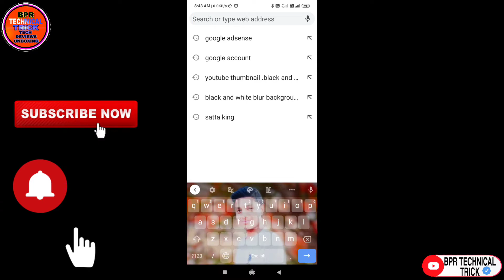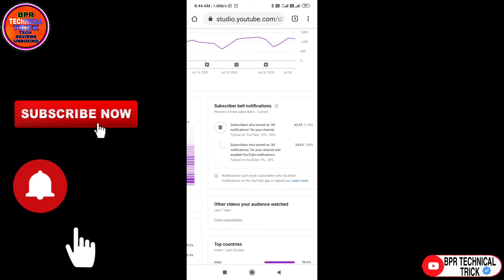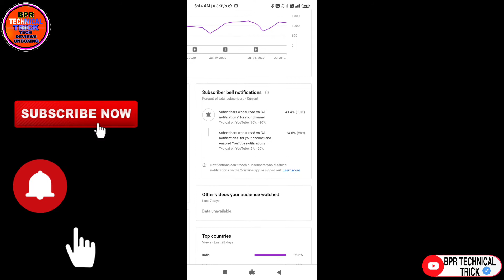YouTube notification नहीं जा रही।कैसे पता करे। 2020 new Trick। How to YouTube notification solution